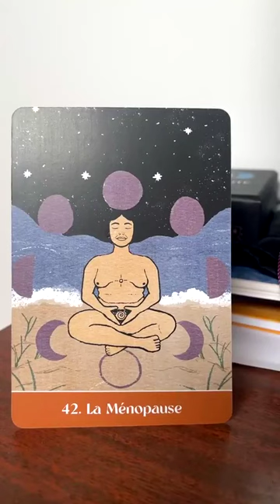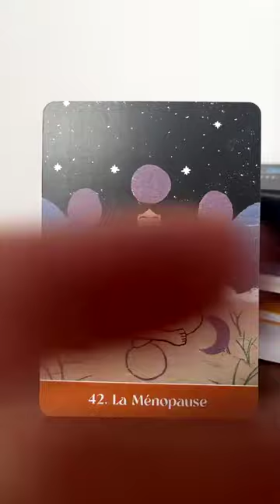live insta 19 avril préménopause, ménopause !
Dans cette vidéo échangeons autour de la préménopause et ménopause.

👉 Télécharger l’Ebook gratuit pour soutenir vos défenses immunitaires avec des fiches pratiques : Cliquez sur le lien ci-après

👉 📅Prendre un rendez-vous en nutrithérapie micronutrition, cliquer sur le lien ci-après

👉☎Si vous souhaitez bénéficier d’un échange téléphonique gratuit par téléphone de 30 minutes pour savoir si je peux vous accompagner à optimiser votre santé, réserver votre créneau horaire en cliquant sur le lien ci-après

👉 Pour une séance de réflexologie plantaire, c’est par ici, cliquer sur le lien ci-après